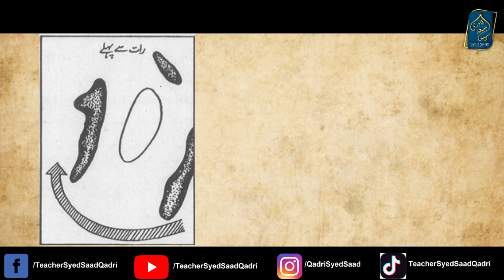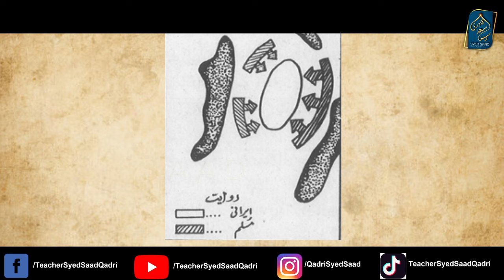Hazrat Khalid ne Irani Army ko Zabardasht Shikast de Jang e Waljah Seerat Khalid bin Walid Part 19